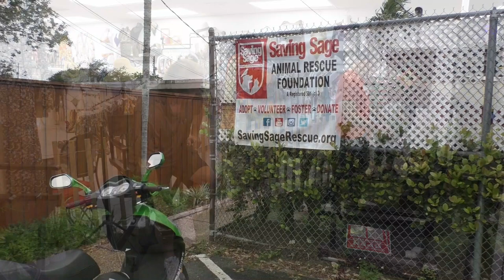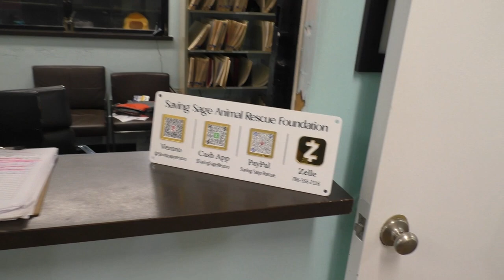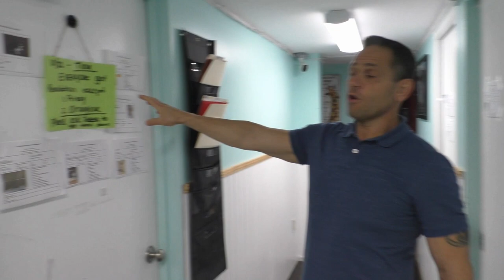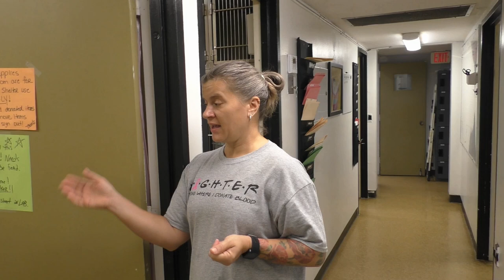Saving Sage Animal Rescue shows us how they save and protect animals.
Saving Sage Animal Rescue volunteer, Frank Tammero was our guest this week and he brought along two adorable pups, Orca and Noelle. We thought it would be great to show our viewers the actual Rescue Facility, so after the Show our Host, Ric Eddins went to the Facility to meet all of the Dogs and Cats.